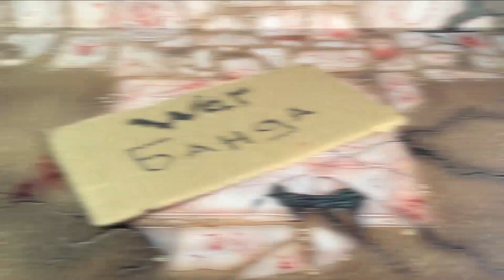My Grey Knights army. reinforcement. part . Puppetswar Strikers and Prime Strikers bodies review